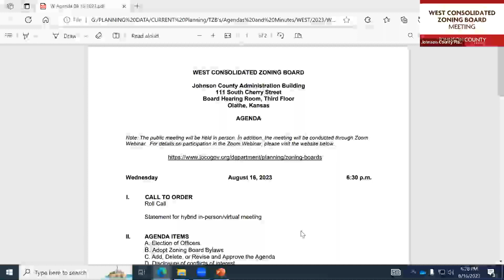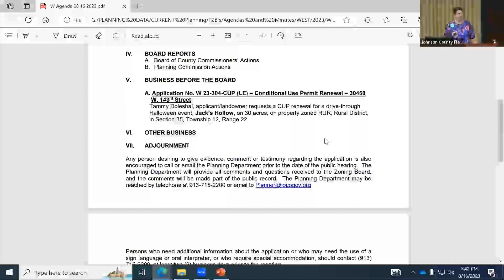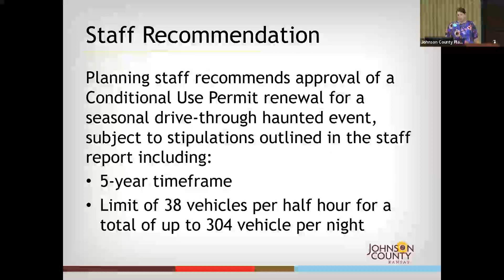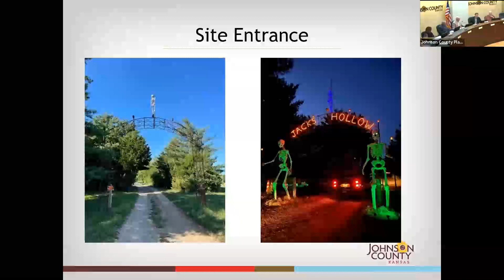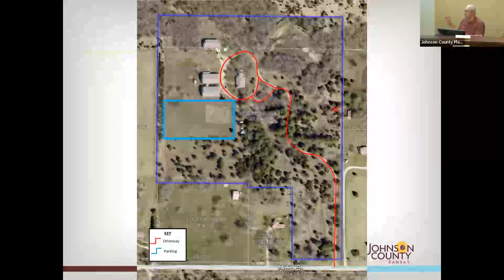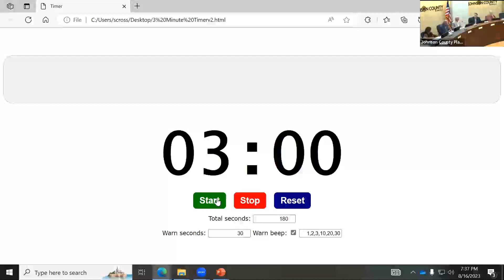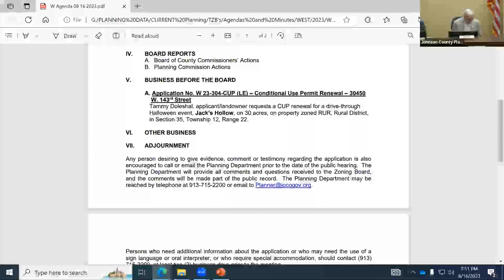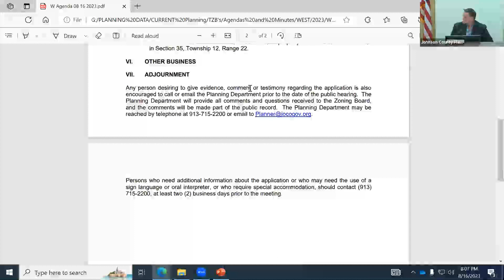West Consolidated Zoning Board 08.16.23